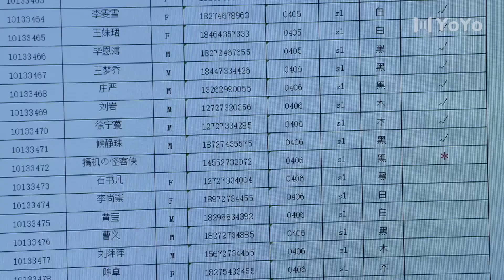灰姑娘病倒，霸總心疼守護一夜💖 Chinese Television Dramas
#《不得不愛》：1997年金融危機席捲亞洲，恆盛集團陷入債務危機，總裁林甚鵬不堪重負跳樓自殺。 由林甚鵬親如兄妹的胡欣接管，胡欣掌管恆盛後就奪取了林甚鵬女兒林為零的股份，更因為自己的兒子胡騖予與林為零產生情愫，無情地將林為零 趕出美國。 多年後，林為零再次回國決定奪回恆盛集團，並讓當年逼死父親的兇手們付出代價。 此時胡欣已經隱退，恆盛集團的新CEO正是胡騁予。 胡騫予變成了一個心思深沉縝密的商人，習慣用手段獲取自己想要的一切。 林為零為了奪回父親留給自己唯一的恆盛集團一步步捲入復仇和商戰的層層陰謀之中.

🍉🍉更多精彩都市劇盡在這裡🍉🍉